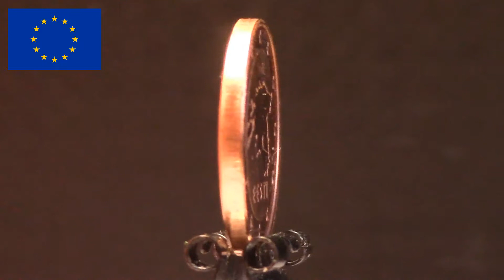1 euro cent (2017) Estonia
Страна: Эстония
Период: Европейский союз (Евро) (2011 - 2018)

Металл: Сталь с медным покрытием
Масса: 2.3 грамма
Диаметр: 16.25 мм
Толщина: 1.67 мм
Форма: Круг
Гурт: Гладкий
Тираж: -
Авторы: Lembit Lõhmus, Luc Luycx

Средняя цена монеты: 6.82 руб. на 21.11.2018